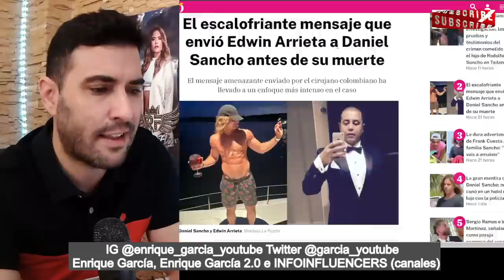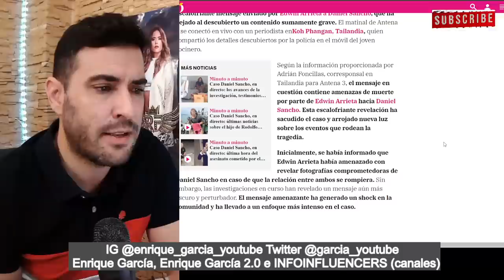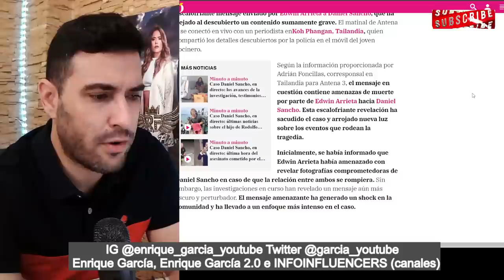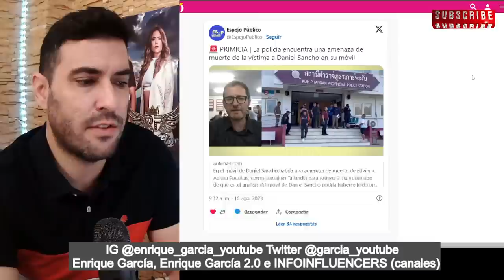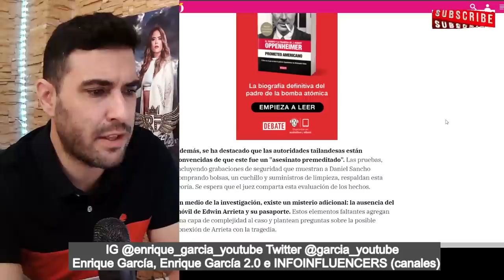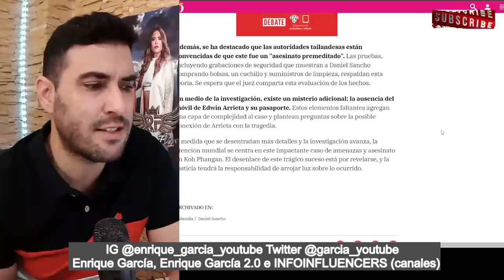FILTRAN el MENSAJE de Edwin Arrieta a Daniel Sancho AMENAZ4NDOLO y ponen FECHA LÍMITE,para el JUICIO